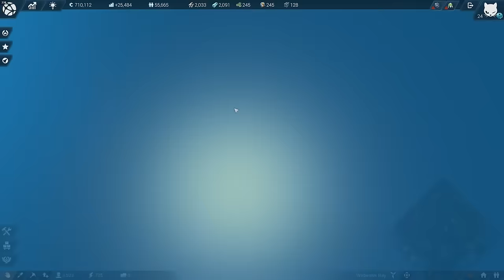To The MOON - Anno 2205 MEGACITY || FULL GAME Sci-Fi City Builder HARD Settings Part 03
Fully modded playthrough of Anno 2205 - the sixth game of the Anno series. New Ornaments, harder difficulty, new production chains and more!

Anno 2205 is a city-building and economic simulation game, with real-time strategy elements, developed by Blue Byte and published by Ubisoft. 2205 is the sixth game of the Anno series, and was released worldwide on 3 November 2015. As with Anno 2070, the game is set in the future, with players having the opportunity to set up colonies on the moon.